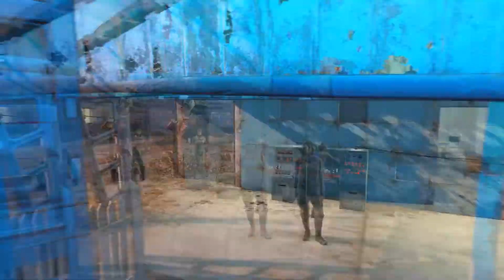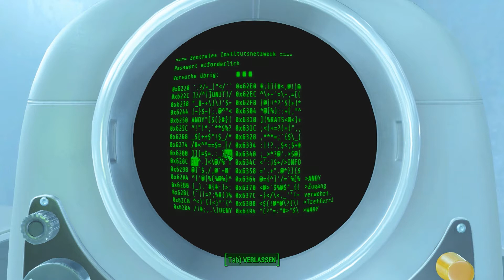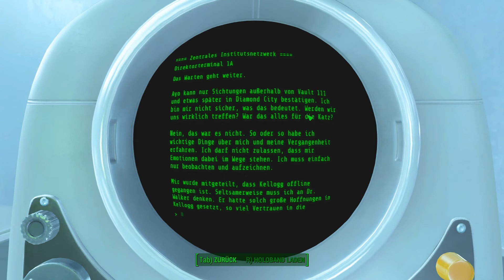Fallout 4 #110 - Shaun!!!.... oder doch nur Lügen? xx Let's Play Fallout 4 [GER]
Fallout 4 ist ein Spiel von Bethesda. Das Spiel spielt in einer Atomkrieg vernichtete Welt, in der man als einziger Überlebender des Vault 111 überleben muss.